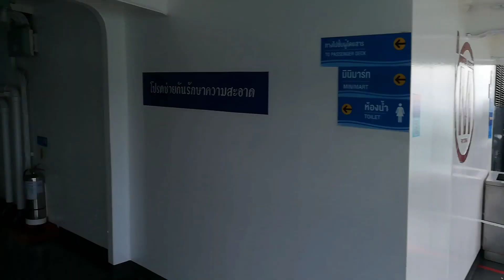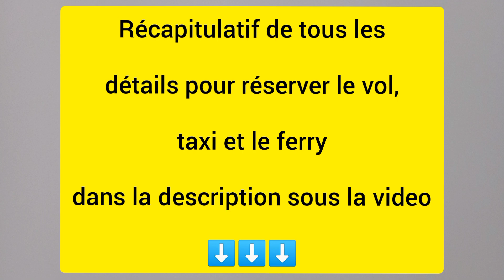[BON PLAN] Voyager Pas Cher à Koh Samui en Thaïlande AVEC mon conseil AVION + TAXI + FERRY !!! 🇹🇭🙏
Voyager à Koh Samui en Thaïlande moins cher avec mon conseil bon plan AVION + TAXI + FERRY, faites des économies !!! Comment organiser et réserver ce bon plan et payer 3 fois moins cher que le vol direct de Bangkok qui coûte environ 3500 baths (presque 100 euros) alors que là vous allez payer environ 1500 baths !!!

Comment faire ???

(environ 1000 baths)

- A la sortie de l’aéroport , plusieurs agences de transferts jusqu’à  Koh Samui  vous attendent, prenez un ticket minivan + ferry (environ 400 baths) Pas besoin de réserver , il y a toujours de la place et c’est très bien organisé ne vous inquiétez pas !

ATTENTION ! Avec cette option, le départ de Bangkok se fait de l’aéroport de Don Muang et pas l’aéroport international de Suvarnabhumi ! (des navettes entre ces 2 aéroports sont gratuites avec des départs toutes les heures et le trajet dure une heure)

CONTACTEZ-MOI
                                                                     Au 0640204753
                                                                            OU SUR

Line : samuipourfrancais

ET MON SITE

Vous retrouverez  toutes mes excursions, mes services et tous les bons plans pour passer des vacances de rêve sur la meilleure île de Thaïlande, Koh Samui !!!